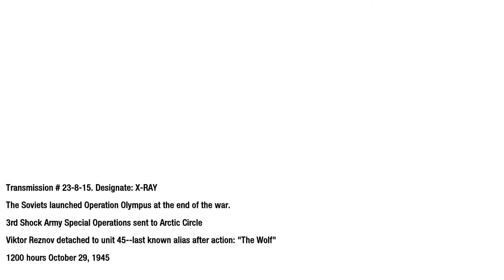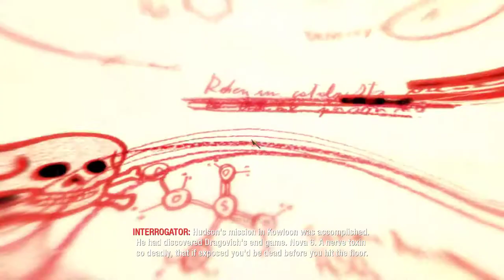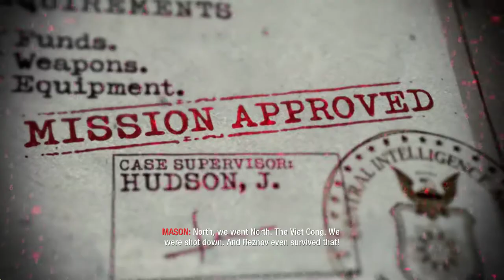Call Of Duty Black Ops Part - 7 Gameplay